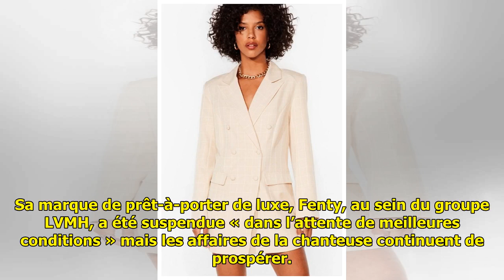Porter la robe blazer comme Rihanna ? Voici notre sélection